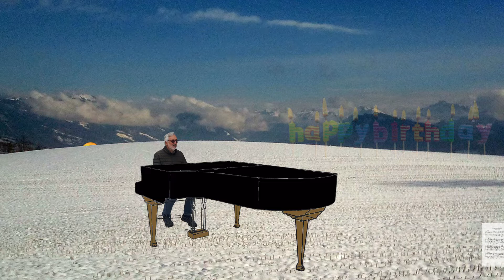HappyBirthdayBoogie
Video to accompany music score of same name on MuseScore.